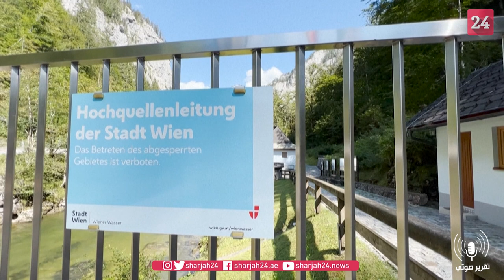فيينا عاصمة ترويها الينابيع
في وقت تكتسح موجة جفاف أوروبا مخلفة أضرارا جسيمة، تتميّز فيينا البالغ عدد سكانها نحو مليوني نسمة عن باقي القارة، إذ تمتلك ثروة مائية حقيقيّة تمكّنها من التطلع إلى المستقبل بدون خوف من النقص أو التقنين.